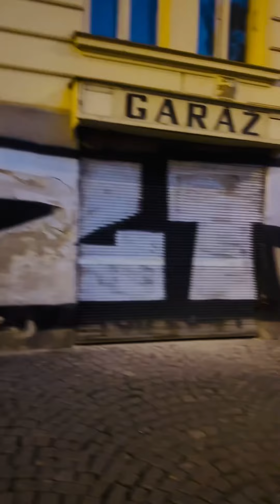I love my bicycle, but not hills of Prague